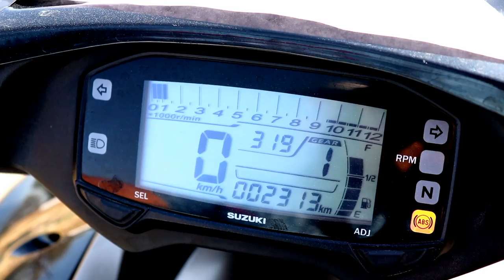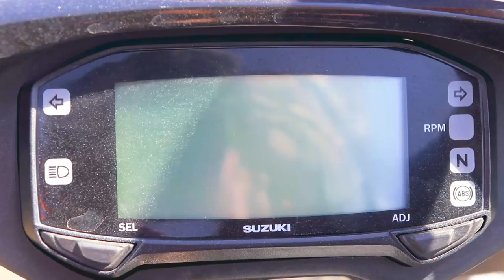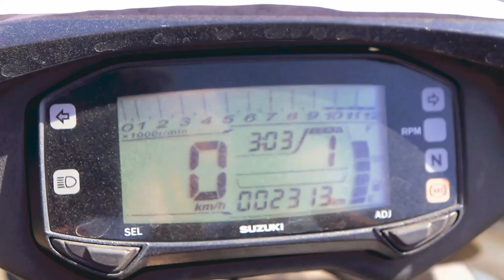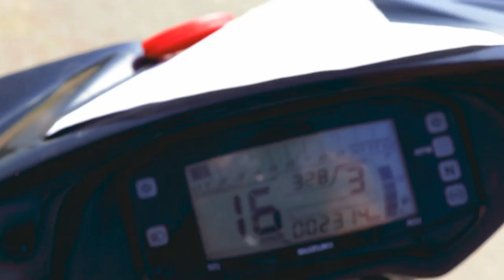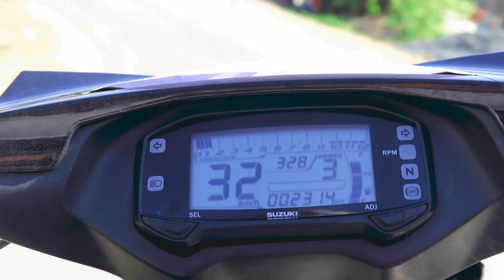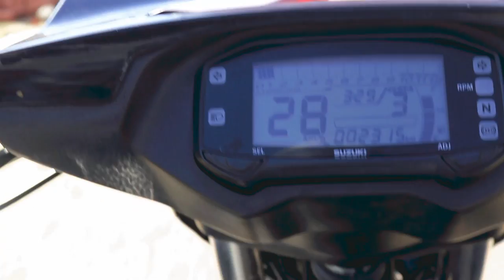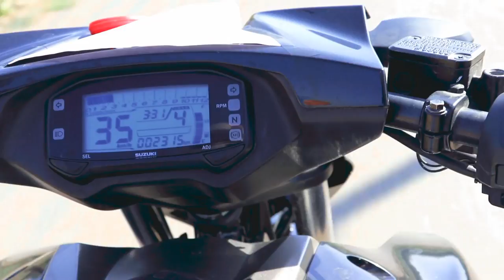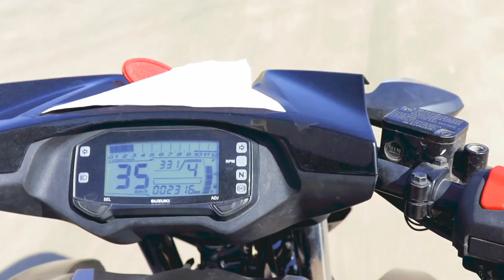Suzuki intruder 150 Quick Review | Test ride | Quick overview in hindi by Abhishek Ranjan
Abhishek Ranjan